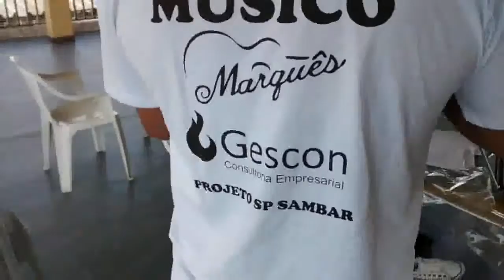Aula ao vivo de Improviso samba de roda parte 1.